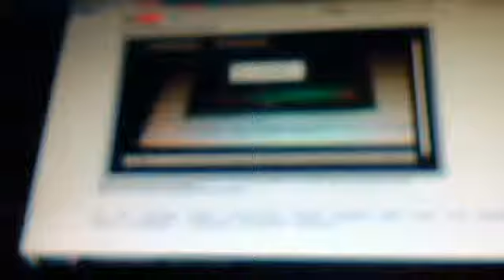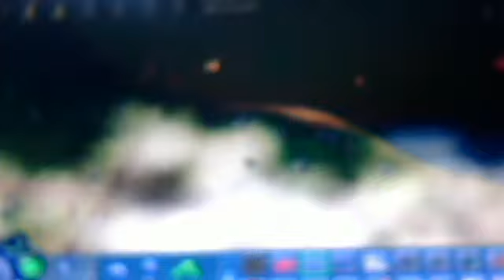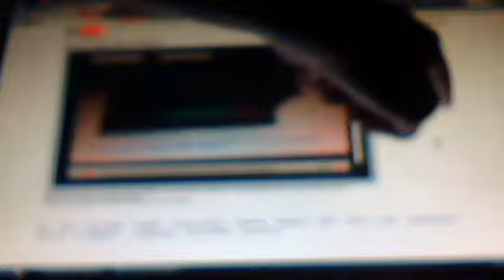musicalfaith2000's webcam video August 1, 2011 04:00 AM